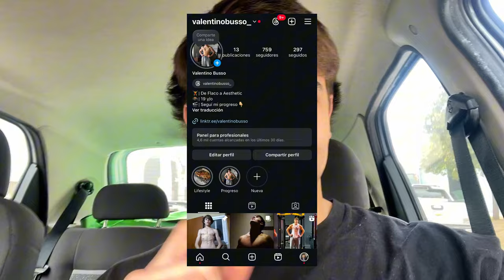NUEVO GIMNASIO, NUEVA ETAPA | Construyendo el Futuro Aesthetic🇦🇷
En este video te traigo mi primer entrenamiento en un NUEVO GIMNASIO al que empecé a ir. Gimnasio ÉPICO, máquinas ÉPICAS, y se viene un nuevo entrenamiento ÉPICO.